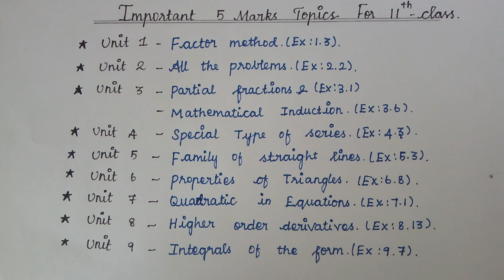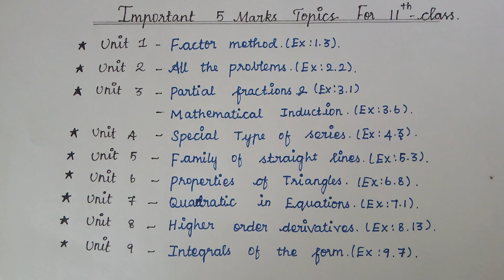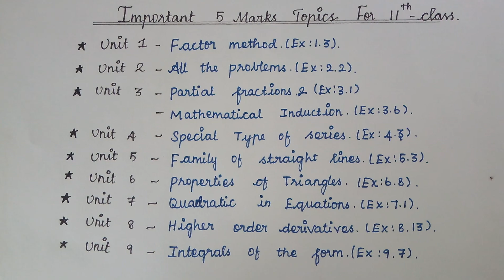Most Important 5 Marks Topics in Class 11 Maths Board Exam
In this video i explained What are the  most important 5 mark topics in Class 11 Maths  how to solve it easily and how to score full marks.

This Questions definitely will come in Board Exams. 100% Guaranteed Questions.

Prepare Well.. Score High.